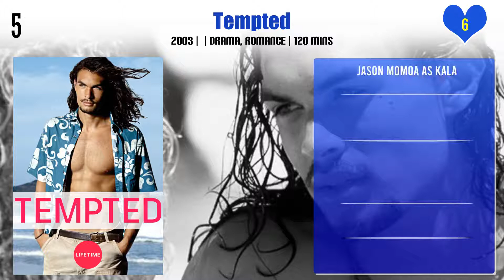Jason Momoa Top 10 Movies of Jason Momoa| Best 10 Movies of Jason Momoa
Top 10 Movies of Jason Momoa

Find the list of top 10 and best movies by Jason Momoa
DC Films Presents Dawn of the Justice League
Batman v Superman: Dawn of Justice
Tempted
Baywatch: Hawaiian Wedding
Road to Paloma
Justice League
Braven
Aquaman
Game of Thrones: The Last Watch

Pl. Comment down your favorite movie of Jason Momoa